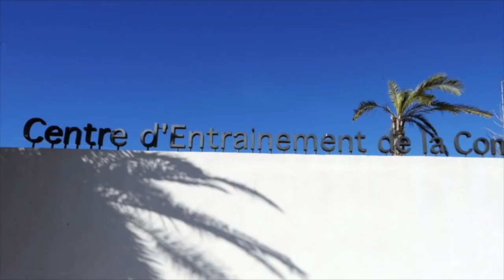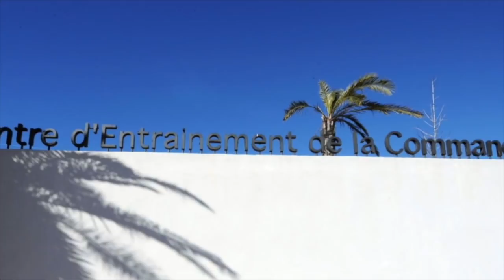(LECTURE) Pouvoir, décadence, prostitution : l'abécédaire des footballeurs (dé)masqués - ép 1 🤫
📝 Bas les masques ! 🎭
Par l'intermédiaire d'un court abécédaire, je vous propose ici de passer en revue quelques anecdotes concernant le train de vie de certains footballeurs. L'idée étant pour moi de m'inspirer du fameux "Footballeur masqué", à la seule différence qu'ici, l'identité de certains joueurs est dévoilée, ou presque... Saurez-vous les deviner ? 🤫

Je précise que ce récit n'est pas extrait d'un livre. Je l'ai entièrement rédigé moi-même 🖊 et ce à partir du livre de Jerôme Jessel intitulé "Sexus Footballisticus", mais également de certains articles de presse, que j'ai d'ailleurs recoupés, pour m'assurer de leur véracité. ✅
Quand l'identité d'un joueur n'est pas dévoilée dans la vidéo, cela signifie qu'il m'a été impossible l'identifier 🤷‍♂️